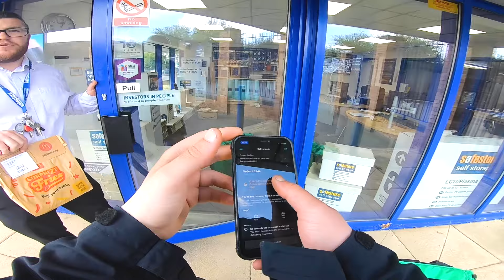QUASE SOU ATROPELADO, CARTA PRA IR PRA CORTE E CURIOSIDADES DO MEU DIA A DIA NA INGLATERRA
KKKK COISA DE MALUCO ESSA VIDA, A CARTA FOI SO UM AVISO SE EU NAO PAGASSE A TV LICENCE